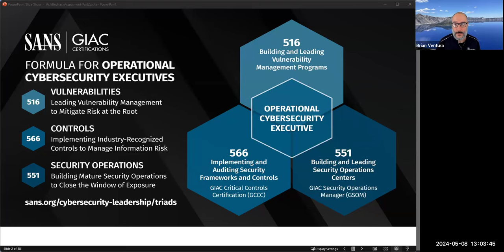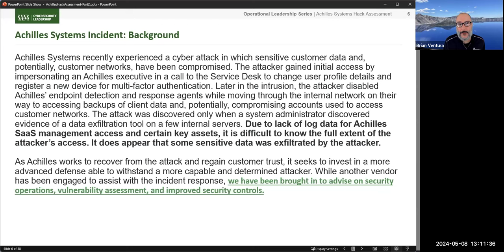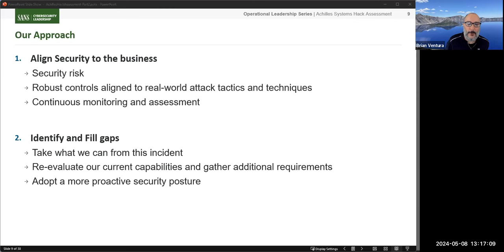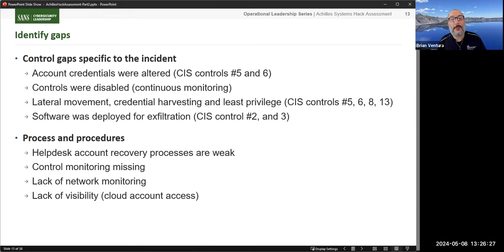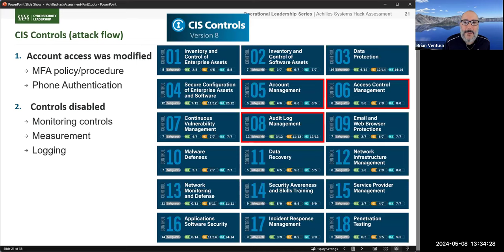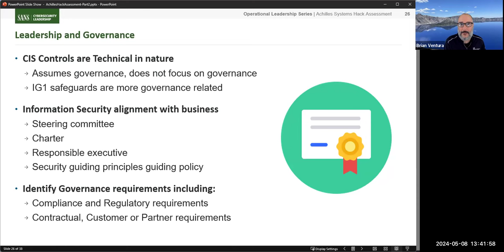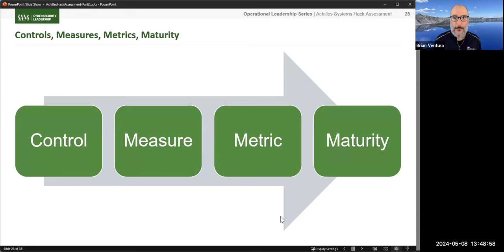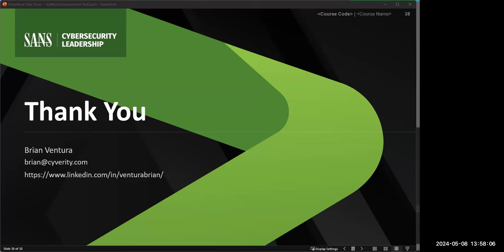Part 2 - The Achilles Systems Hack Assessment Series: Revisiting Enterprise Controls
In this webcast, we will review the attack at Achilles Systems, their previous security capabilities, and why their existing controls were insufficient to help them resist the attack. Then we will dive deep into what could have been done to better tailor and augment those controls to reduce or eliminate the impacts from the attack. Finally, we will talk about what should be done in the wake of the attack to build a more lasting and effective catalog of security controls. We will dive into topics such as:

- What are the CIS Critical Security Controls
- How Achilles should have prioritized and implemented the controls
- A better approach for selecting, implementing, managing, and monitoring controls to mitigate future attacks

Background Information:

Achilles Systems, a fictitious IT service provider to human resources teams in medium and large businesses, has fallen victim to an attack in which sensitive customer data and, potentially, customer networks, have been compromised. Achilles has a small security team who has historically focused on basic controls and compliance. However, it seems clear this attack was the work of a sophisticated adversary capable of circumventing the controls in place.

Much of Achilles’ security has not been maintained since an initial push many years ago, and newer controls were bypassed or disabled by the attacker. Some examples of these are multi-factor authentication, which the attacker bypassed in part by impersonating a Achilles executive in a call to the Service Desk. Later in the intrusion, the attacker disabled Achilles’ endpoint detection and response agents while moving through the internal network. Once the attacker achieved access, they quickly moved to systems containing sensitive data and parts of the network where direct customer access was possible.

As Achilles works to recover from the attack and regain customer trust, it seeks to invest in a more advanced defense able to withstand a more capable and determined attacker. Achilles management is committed to revisiting its security controls, devising better ways to proactively identify and remediate vulnerabilities, and investing in ongoing efforts to identify and respond to attacks before the damage is done.

This webcast supports concepts from SEC566: Implementing and Auditing Security Frameworks and Controls.